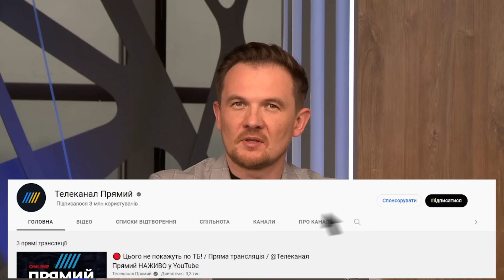❗️КОВАЛЬОВ: Зеленський неспроста заговорив про внутрішній план, опитування показали…/ в ОП налякані